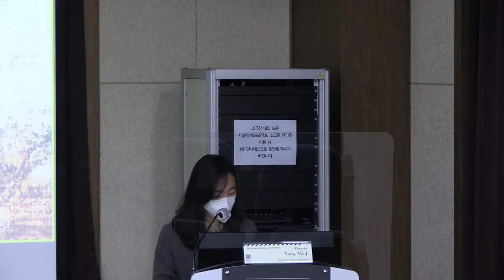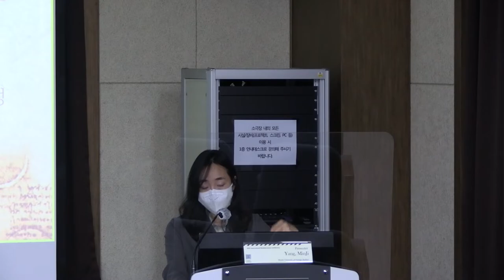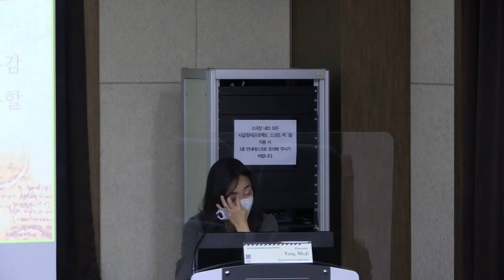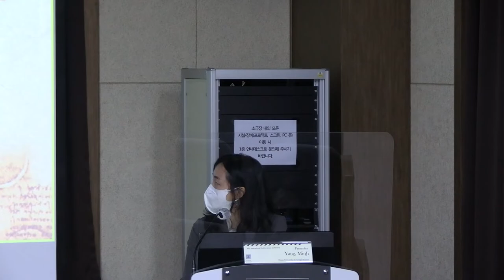Exchange between Ottoman and Jerusalem in Folklore studies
2022 International Mediterranean Conference

Yang, MinJi(BUFS)